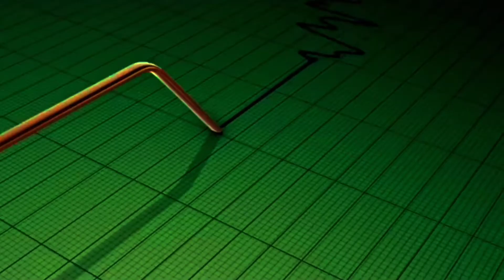SARDAR Trailer Teaser [ HINDI ] | Karthi | Rashi khanna | Rajisha Vijayan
SARDAR Trailer Teaser  [ HINDI ]  | Karthi | Rashi khanna | Rajisha Vijayan | sardar karthi bhediya motion poster  SARDAR trailer time

MOVIE INFORMATION:::

 CAST=} KARTHI
 STORY =] SPY THRILLLER
DIRECTOR =.
 PRODUCER =} TSERIES
RELEASE DATE  = DEEPAVALI  2022
          # SARDARMOTIONPOSTER  # SARDARTRAILER

ONLY ENTERTAINMENT PURPOSE ONLY .

0:00 INTRO  SARDAR
0:13 VIDEO DETAIL CAST REVIEW  SARDAR
0:36 STORY  SARDAR
0:32 DIRECTOR  SARDAR
0:35 PRODUCER  SARDAR
0:38 SINGER  SARDAR
0:42 BUDGET SARDAR
0:52 RELEASE  SARDAR
0:58 STORY  SARDAR
1:26 ENDING  SARDAR

᚛᚛ In this [Concept/Fan-Fan-Made] Trailer video i am displaying visual commentary. The Purpose of this Trailer is Entertaining to all of us and give a Idea how Film could look. This trailer is making by using lots of existing movies clip to create a unique vision and giving new meaning. I have transformed the original work by adding My own unique value and special effects to create completely new Concept trailer.